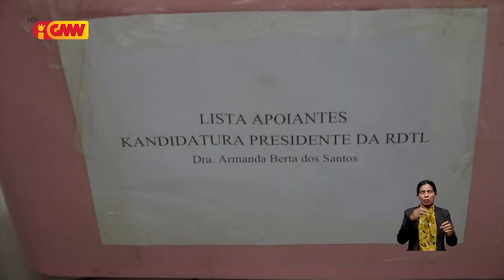Kandidatu PR "Armanda Berta Dos Santos" rejista ona iha TR